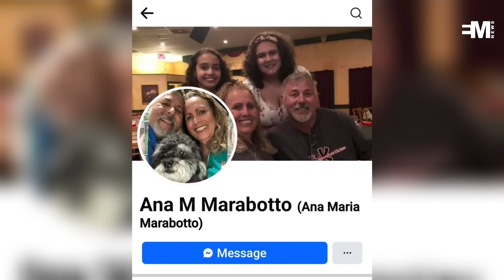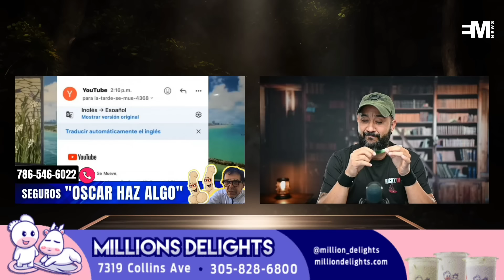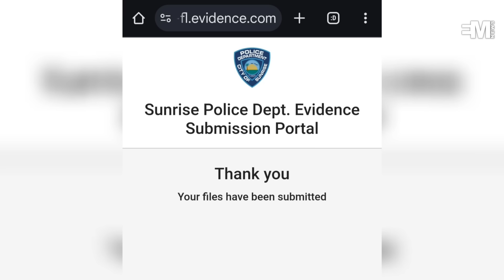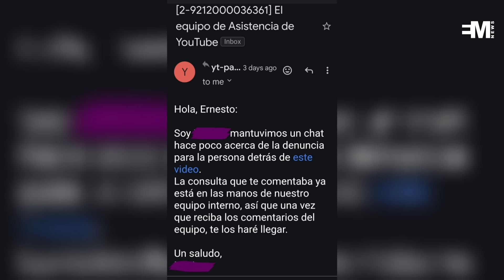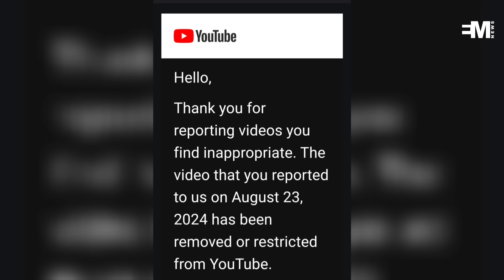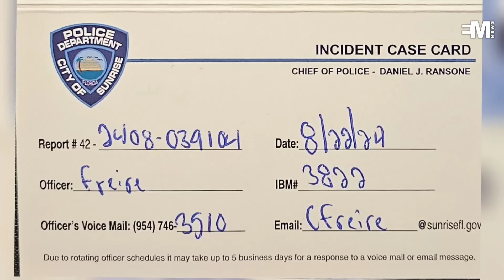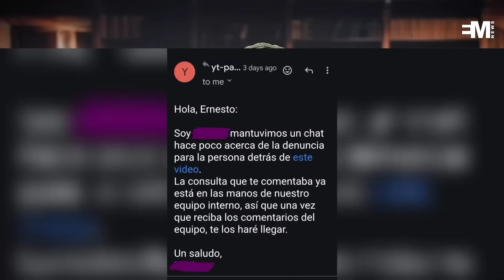🪤 Así Le Tendí una Trampa a Edmundo Abierta García: Se La Tragó Completa